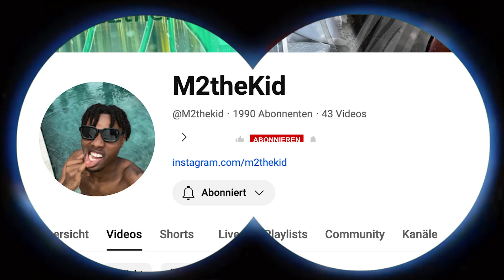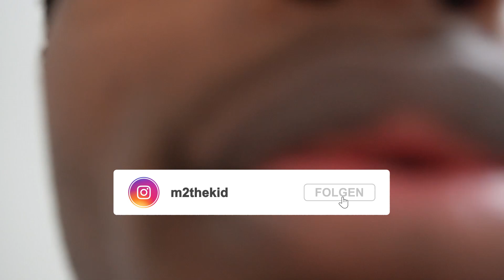CEDDO Exklusive Hinterm Vorhang Enthüllt! (ICH WAR DABEI)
Begleite mich in dieser "6 JUNGS BLIND DATEN 😍 GYM EDITION" Folge von Ceddo, mit Hannah Caroline, die Gym-Enthusiastin. Ich enthülle exklusive Informationen und Geheimnisse, die du nirgendwo sonst finden wirst. Sei hautnah dabei.

Hannah Caroline hat die Wahl und nur einer von uns 6 gewinnt, Sie ist nicht nur Influencer für OACE, sondern auch eine Sportlerin, die täglich im Gym anzutreffen ist - daher auch die SPECIAL GYM EDITION 😏